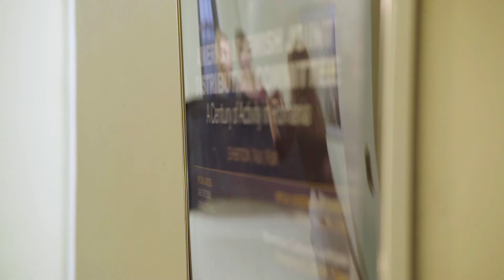Romanian Annual Fashion Showcase 2020 at the Romanian Cultural Institute in New York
On March 6, 2020, we were thrilled to launch, as a new and spectacular feature of our permanent programs roster, the Romanian Fashion Showcase in New York, the world's undisputed fashion capital. The show celebrated the Romanian spring tradition of Little March/ Mărțișor through outstanding fashion, featuring themed creations by top Romanian and Romanian-American designers. Alexandra Popescu York, DeCorina Hats, and Maressia presented their 2020 spring collections through a cutting-edge Runway Fashion Show and a Designer Corner.

The fashion show highlighted the creativity and sustainability of Romanian fashion design as well as the contemporary relevance of Romanian traditions, reimagined in a modern interpretation.